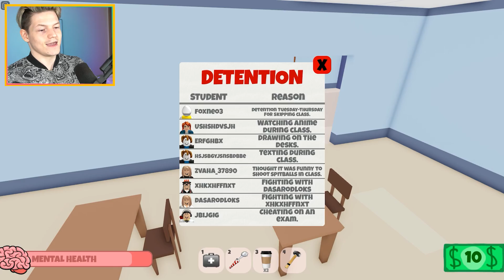Никогда не ходи в эту школу в Роблокс...